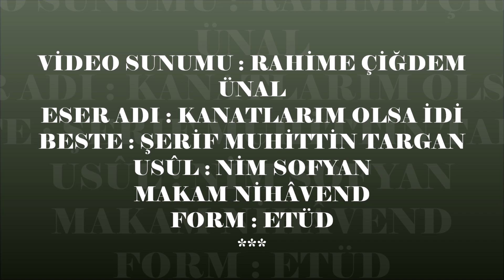Kanatlarım Olsa İdi - Şerif MuhittinTARGAN (NİHÂVEND ETÜD)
VİDEO SUNUMU : RAHİME ÇİĞDEM ÜNAL
ESER ADI : KANATLARIM OLSA İDİ
BESTE : ŞERİF MUHİTTİN TARGAN
USÛL : NİM SOFYAN
MAKAM NİHÂVEND
FORM : ETÜD